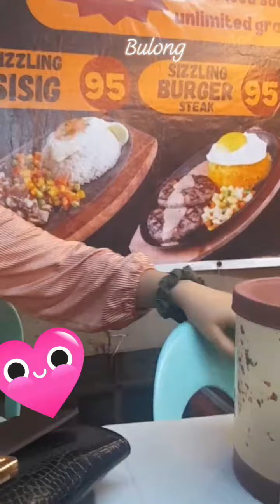bulong pa...tata* Pala haha